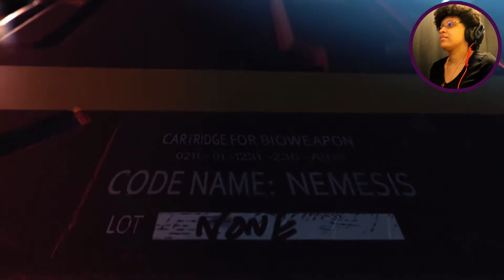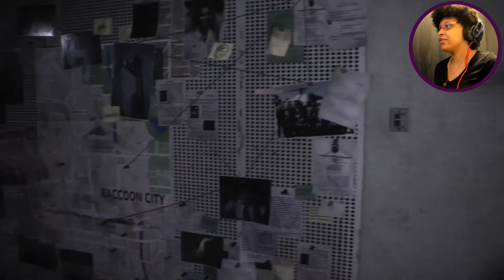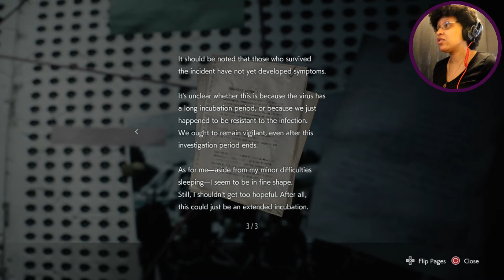IT FINALLY BEGINS!!! | Resident Evil 3 Remastered (part 1)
Guys, I had so many issues getting this game to you all, you have no idea. I owe everyone an apology that was waiting for this, I explain everything at the end of the video. Enjoy!

This is a gamer page that is run by an Afro ninja.